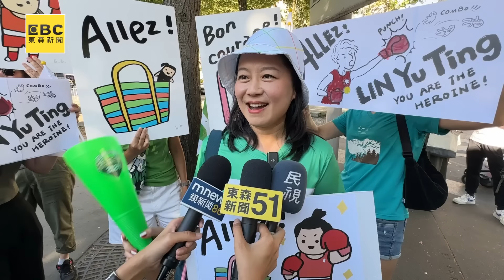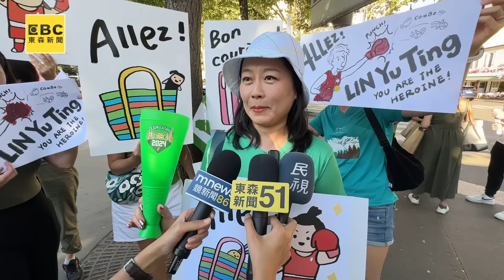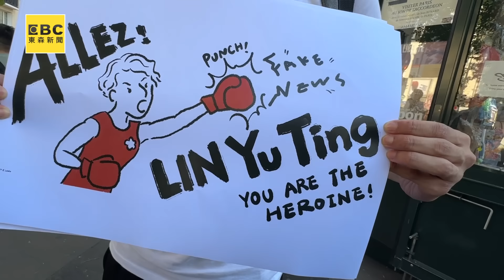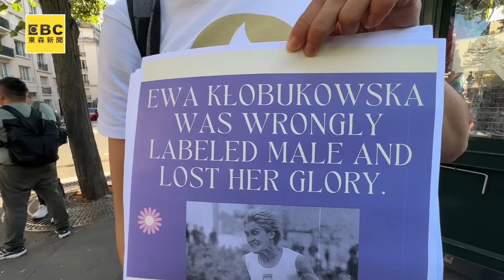【2024巴黎奧運】林郁婷奪金牌三局滿分打爆波蘭選手！「用拳擊打敗魔法」」新北＋巴黎齊喊：台灣的女兒衝啊